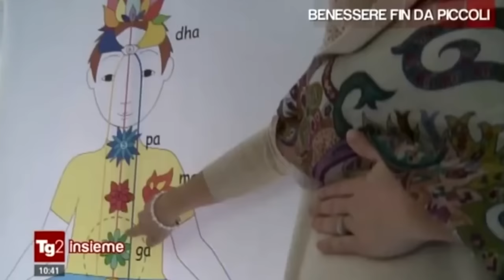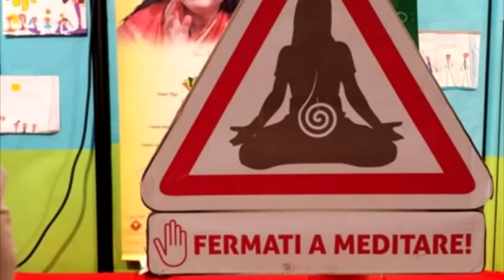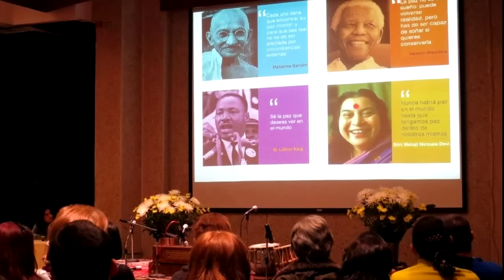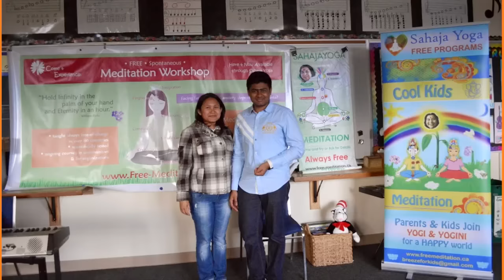Inner Peace Day 2015 - feedback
The World Day for Inner Peace - Thousands of students, all over the world, simultaneously experiencing peace.

Our initiative has grown out of certain considerations that are by now generally recognized. Today’s world is tormented by constant crises, conflicts and divisions. Before this state of conflict translates into actions, it takes shape in the minds of human beings in the form of racism, religious intolerance and a lack of openness towards others.
Great figures of universal significance have repeatedly declared that it is impossible to achieve peace in this world if humans do not first experience it within themselves. Despite this progress in human thought, the dramatic reality of war and violence unfortunately remains the main focus of daily news stories.

Our hopes rest with the new generations, and with the decisions they will make with more awareness in the future.
This is why it is necessary to sensitive young minds, not with mere sermons, but by stimulating in them respect, tolerance and appreciation of different cultures through experiences that are significant to them.
Pursuing Socrates’ old admonition, “Know thyself”, our research has shown us that one of the most concrete and accessible ways to feel the universal value of inner peace and truly develop a person’s best qualities is the experience of meditation based on proven scientific studies. Above all, the increasingly widespread problem of adolescent bullying makes it essential that appropriate solutions be found. Given that psychological and/or physical violence stems from a mental attitude, a tendency of these young people to assert themselves through aggression, it is only by helping them rediscover, and truly experience the beauty of inner peace that we can put a stop to this disturbing trend.
This type of activity can marry teachers’ educational requirements with the desire for diversification in the educational offer expressed by students down the generations. Additionally, that the event takes place concurrently around the world creates the perception in the students that they belong to a global community participating in an initiative that promotes universal ideals.

The importance of meditation is rooted in ancient wisdom but, as we shall see, its validity is confirmed by a body of medical and scientific evidence. The meditative state is actually a universal experience, witnessed and celebrated across all cultures and times.

version 7  - public v2